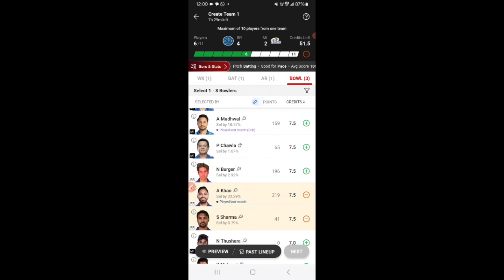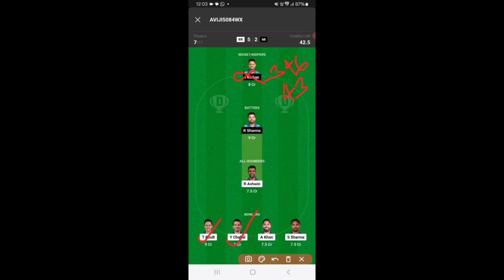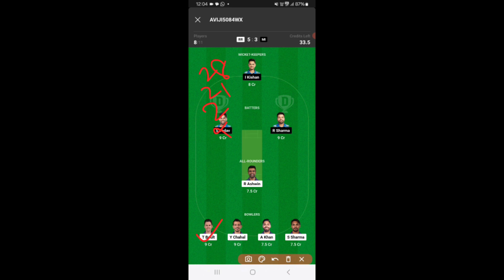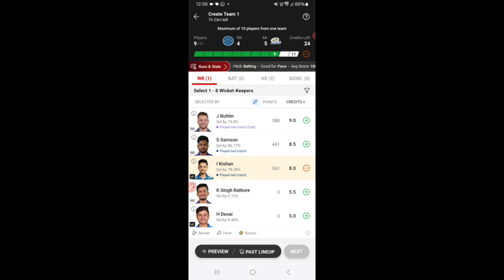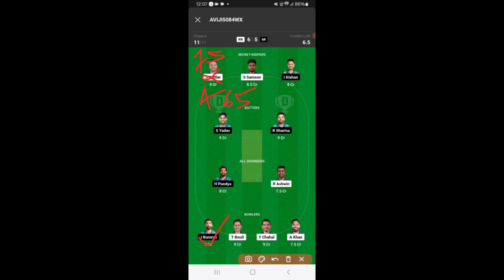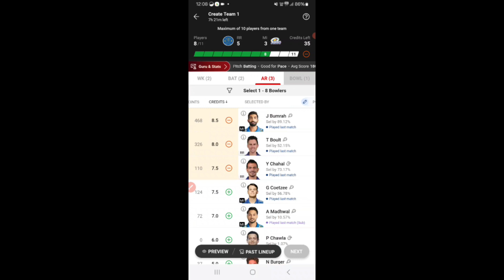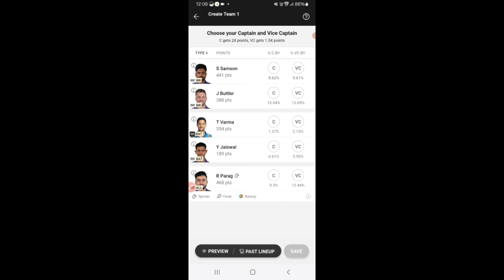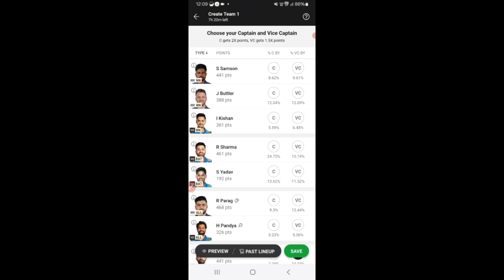MI VS RR DREAM11 PREDICTION | IPL SEASON-2024 | MI VS RR DREAM11 TEAM TODAY MATCH